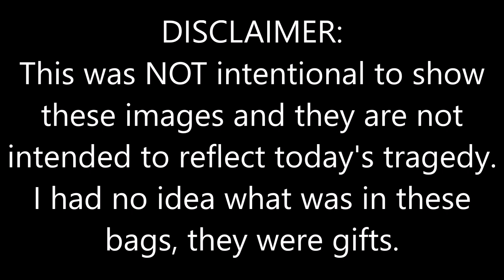I Got Horror Mail Today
Here is another book/horror mail video! There is a DISCLAIMER that I have attached to this video with what happened today in Texas. I appreciate that there are NO words or comments of anger and or hate. Stay 🩸🩸🩸👻😱 SCARED!
Richard